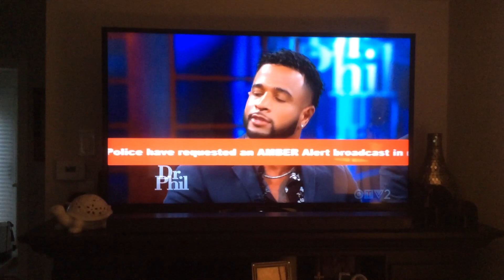AlertReady 8A - AMBER ALERT (10/01/19)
A mass kidnapping this time? WTF?? Pray for the 5 children.
UPDATE: All the children are safe!

Station: CTV2
Time: 5:39 PM
Alert Text: (Coming Soon)